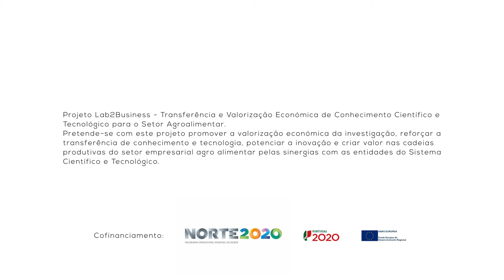BIOTECH 2018 Pitch Intermédio - OraLeaf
Pitch Intermédio - Apresentação da equipa

10 de Novembro de 2017
Campus Asprela